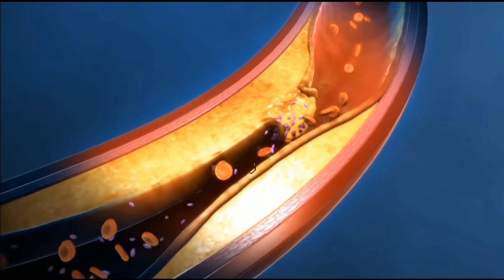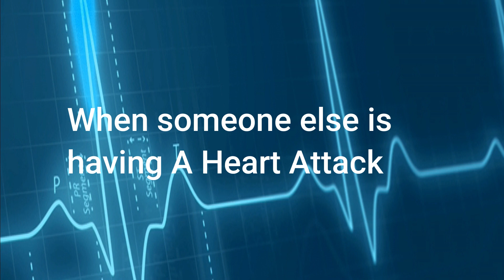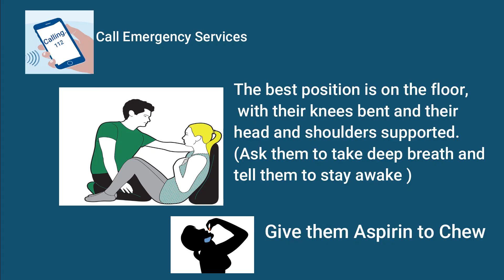How to Survive a Heart Attack Alone, Heart Attack First Aid, Help others in Heart Attack, Symptoms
How to survive heart attack?
How to survive heart attack when alone ?
What first aids should be given during a heart attack ?

What causes heart attacks?

A heart attack occurs when one or more of your coronary arteries becomes blocked. Over time, a buildup of fatty deposits, including cholesterol, form substances called plaques, which can narrow the arteries (atherosclerosis). This condition, called coronary artery disease, causes most heart attacks.

Lightheadedness, Sweating , Pain in neck, back & Jaw - This is the major sign when pain radiates from Jaw to back left shoulder,
chest pain, shortness of breath, Pain in Arms, Nausea and vomiting

What to do when alone

* If you are a heart patient ask your physician if you can perform above given steps

When someone else is having heart attack or Heart attack first Aid

- As usual call emergency services
- Ask them to calm down and make them sit on the floor with their knees bent and support them at the back with cushions or pillow ask them to take deep breaths and give them Aspirin to chew, encourage them to stay awake.

Links to other interesting Videos below